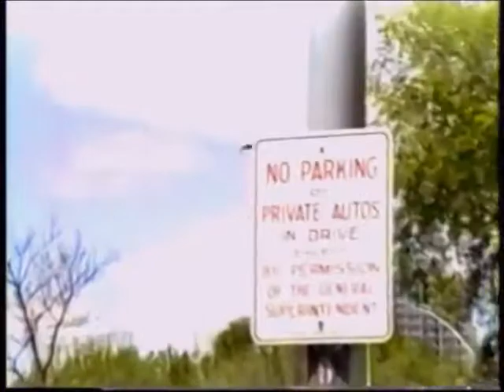FREESTYLIN PROS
best frestyl youll evr here dude fukin enjoy!